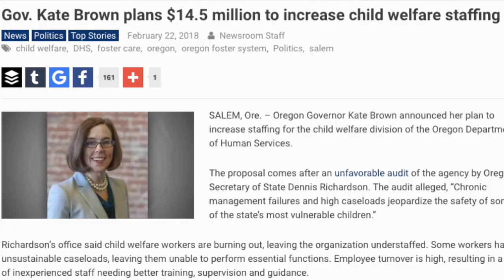Why We Audit: The Oregon Secretary of State Audits Division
It’s about Transparency. It’s about Accountability. And it’s about ensuring the Integrity of our leaders and the agencies who are tasked with looking out for the most vulnerable.